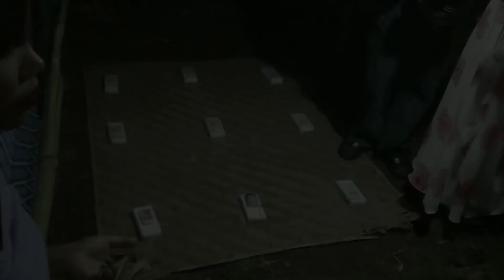Durga puja special vlog_2023 / ladki se pyar 💘 ho gaya guys / Local Bodo Boys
Hello guys

durga
puja
village
life
style
viral

                                                      @LocalBodo Boys